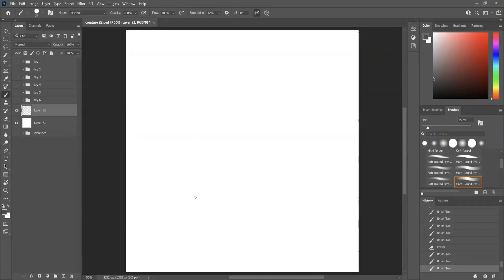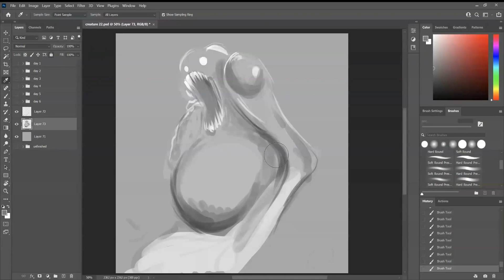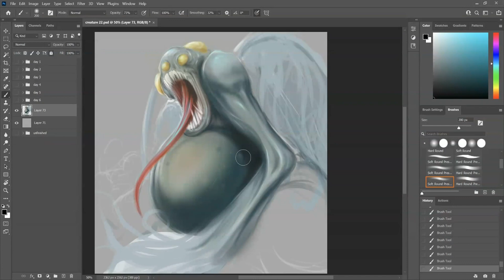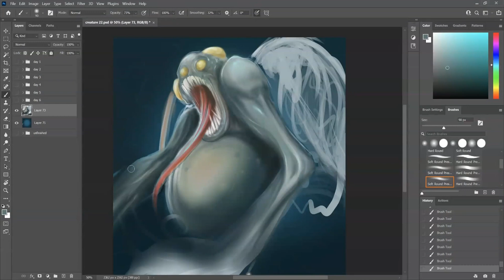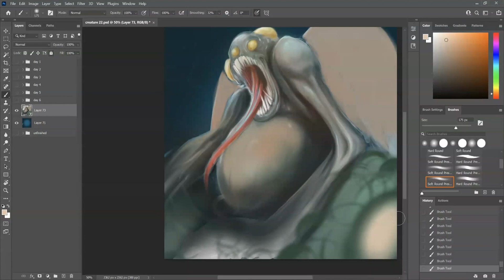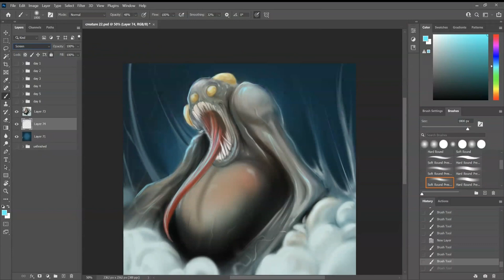Quick monster drawing time lapse on photoshop - daily doodle #7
This is part of a challenge I recently started to get in the habit of starting and finishing a drawing each day whithout putting too much time and all while exploring new styles and techniques.

Follow @art4brains on instagram to see daily updates on the Creature22 project and check out more artwork.